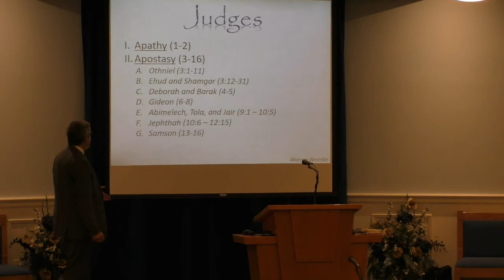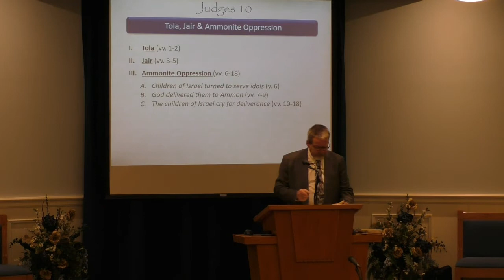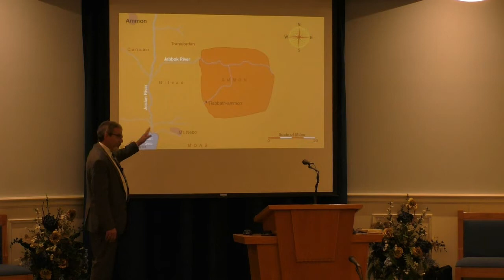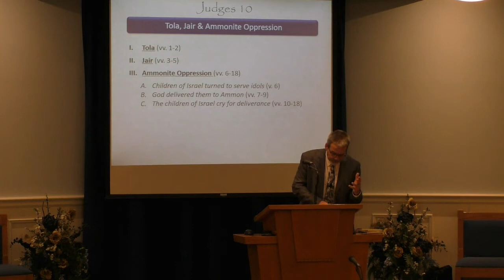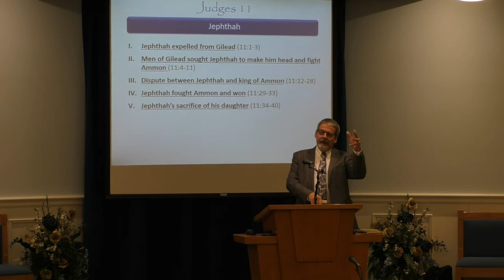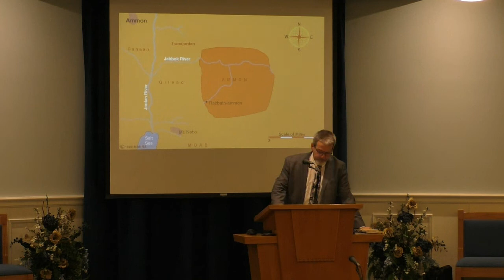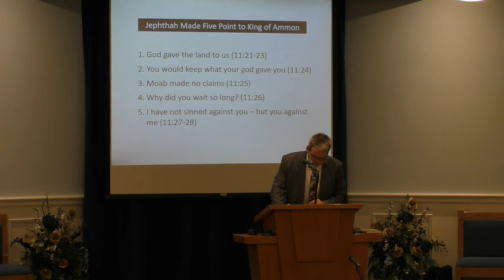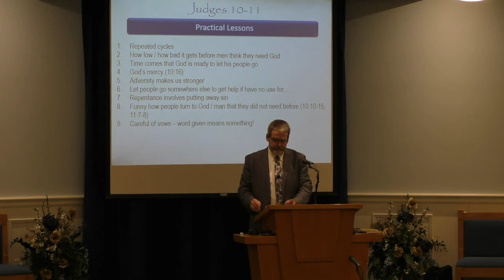Judges 10-11 (March 3, 2021 - Wednesday Night Bible Class)